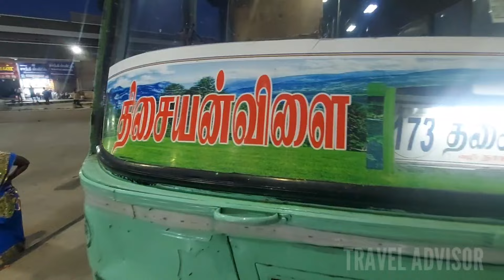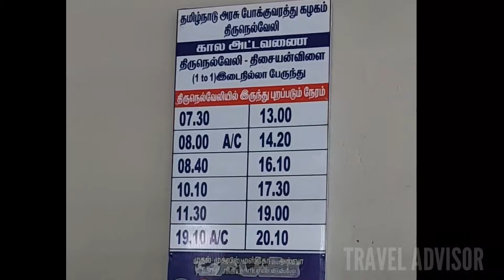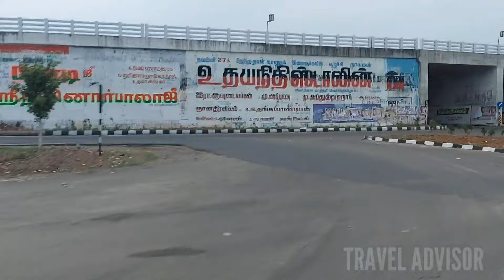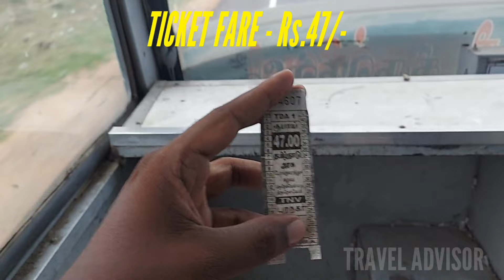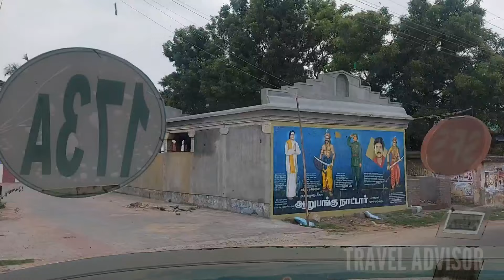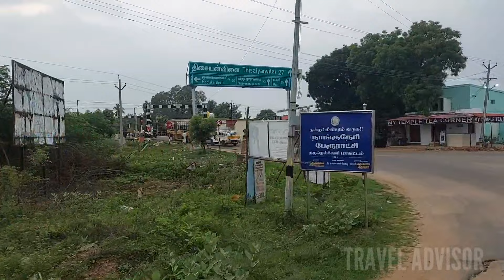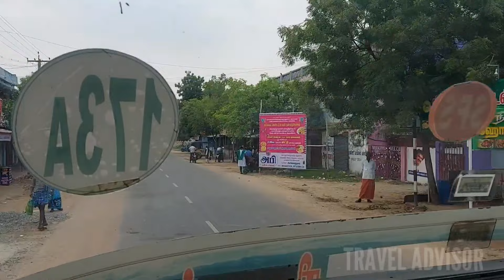🚍 TNSTC Travel Vlog | Tirunelveli to Tisayanvillai Bus travel Via. Nanguneri | Travel Advisor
Makkaley .. This was my maiden journey to Tisayanvillai from Tirunelveli.  I was travelling by our own TNSTC Green Bus and was so nice in the morning Travel. The crew of this bus was very supportive and extended their kindness as always. Nice to had crew interview before the start of this journey.